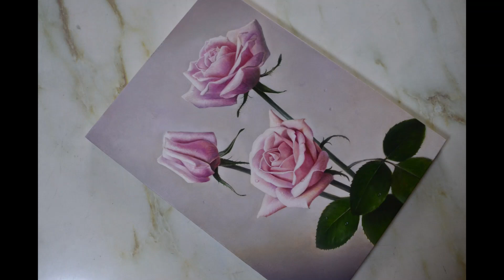【油絵】薔薇の描き方「下描き～完成まで」/花といえばバラ/oil painting rose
バラはよく絵に描かれるモチーフです。今回は比較的早送りを控えめにして、タッチが分かりやすいようにしてみました。

【使用画材】パネル、油彩
【制作時間】35時間くらい
【サイズ】333×242㎜、F4号

このチャンネルでは、色々な画材で絵のメイキング動画を配信しています。絵の描き方を分かりやすくお伝えし、アートにより親しみを持つキッカケを提供できればと思います。

おすすめチャンネル紹介